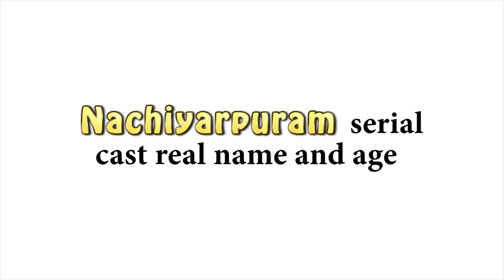Nachiyarpuram serial cast real name and age || Timepass Colony